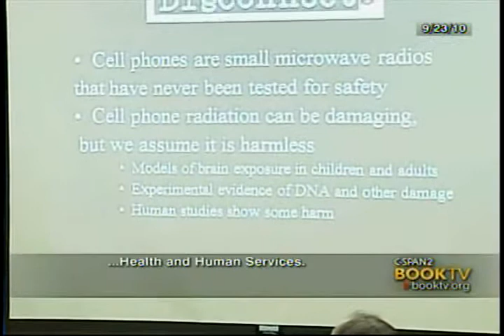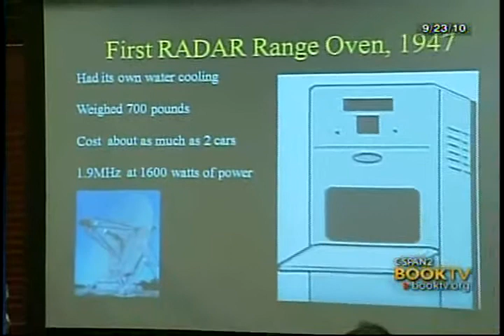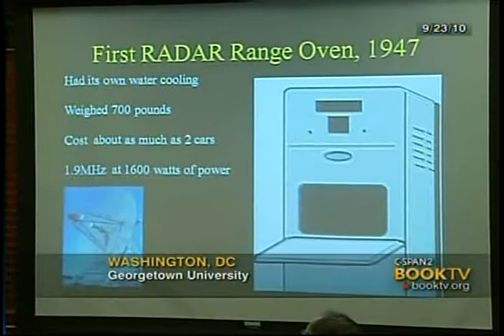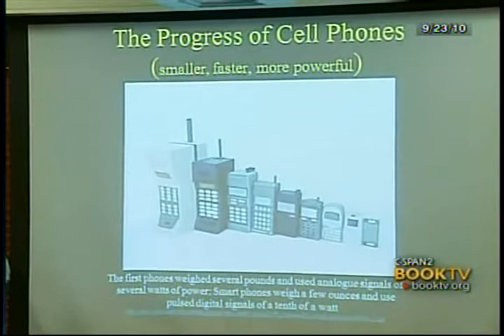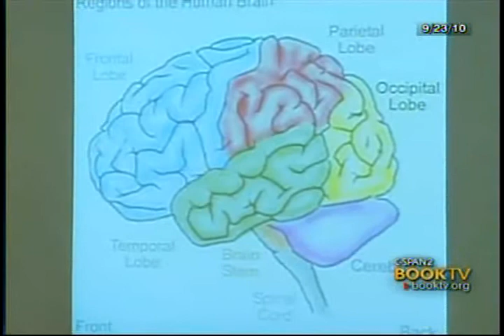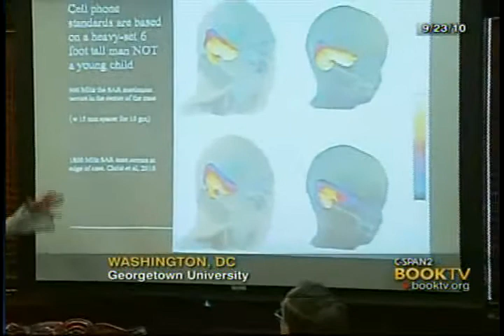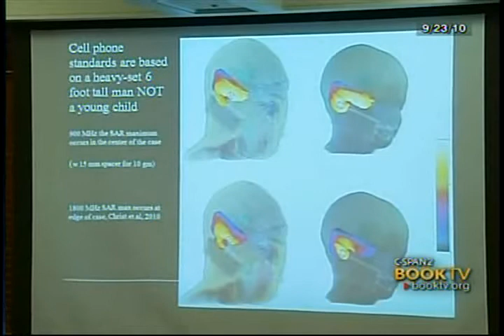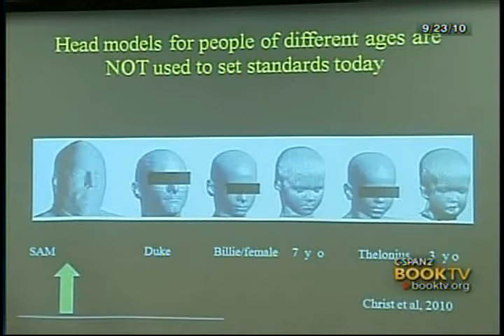Devra Davis speaks about her book Disconnect (Part 1 of 5) (The TRUTH about Cell Phone RADIATION...)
Full Title:
Disconnect
(The TRUTH About Cell Phone RADIATION, What the INDUSTRY Has Done to Hide It, and How to PROTECT Your FAMILY)